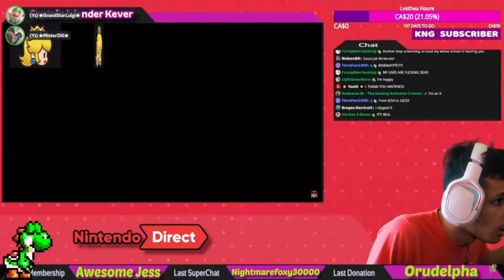MY REACTION TO PAPER MARIO THOUSAND YEAR DOOR REMAKE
HOLY F*CKING SH*T

NINTENDO YOU BROKE ME

IM HAPPY THAT THIS GAME IS GETTING REMASTERED FROM THE NINTENDO GAMECUBE